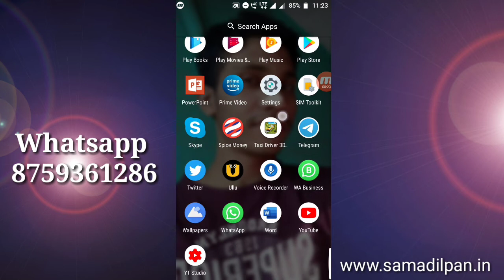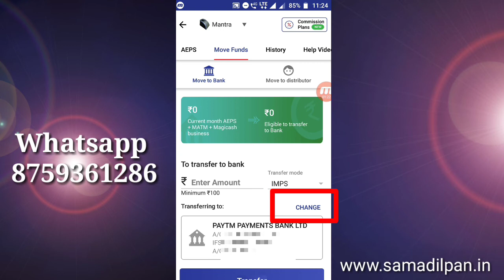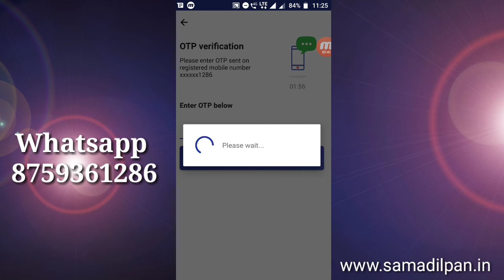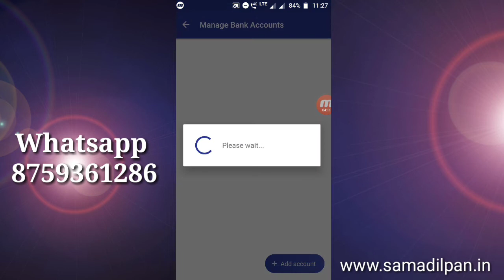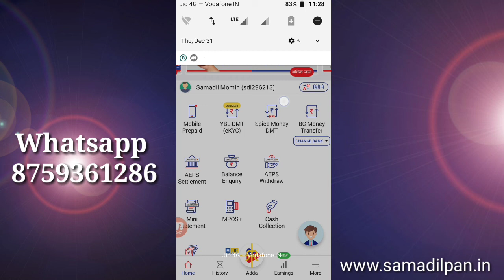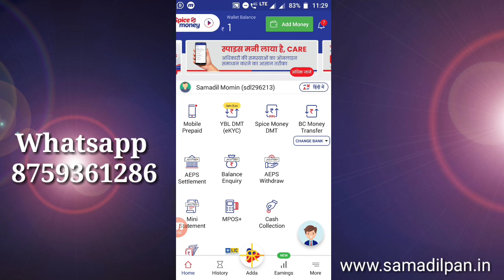Spice Money me bank account add/change kaise kare | How Add or Change Bank account in Spice Money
Hey Guys,

I am samadil from online services YouTube Channel.

About this video :
hello friend aj ke is video me maine aap ko bataya hai ki aap kaise Spice Money app me apna bank account add karsakte hai or change kaise karsakte hai total aap Spice Money me 5 bank account ak sath add karsakte hai.agar aap ko video pasand aye to channel ko subscribe kare.

Spice Money me bank kaise change kare
Spice Money me new bank account kaise add kare
Spice Money bank account change